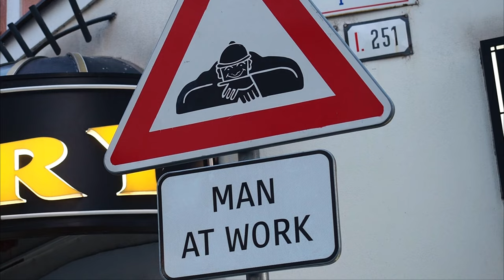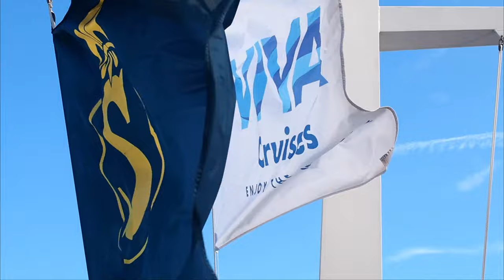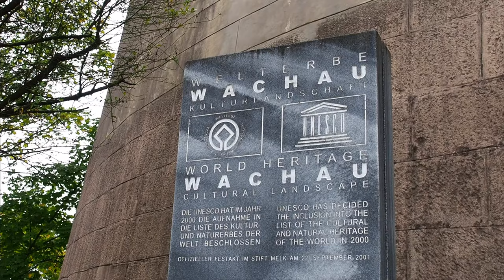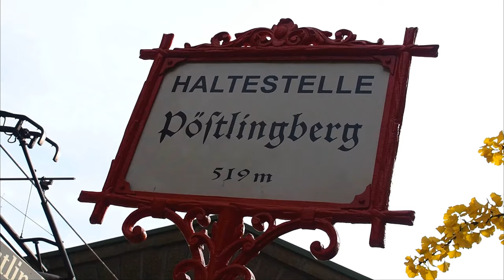Donau-Flusskreuzfahrt von Passau über Wien nach Budapest | VIVA Cruises | Little Discoveries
Wir nehmen dich mit auf unsere erste Flusskreuzfahrt. Mit VIVA Cruises sind wir acht Tage auf der Donau unterwegs von Passau über Linz, Melk, Wien, Bratislava, Esztergom und Budapest.

Inhalte dieses Videos:
00:04 - Passau - Spaziergang am Inn
00:13 - Passau - Altstadt
00:37 - Passau - Veste Oberhaus
01:12 - Schiff VIVA Moments & Fahrt von Passau nach
03:24 - Einfahrt nach Bratislava (Slowakei)
03:45 - Bratislava - Blaue Kirche
03:54 - Bratislava - Dom, Skulpturen in der Altstadt
04:22 - Bratislava - Burg Bratislava
04:40 - VIVA Moments Abendessen
04:51 - Einfahrt Budapest (Ungarn), Freiheitsbrücke
05:06 - Budapest - Gellért-Berg
05:31 - Budapest - Burgpalast
05:44 - Budapest - Matthiaskirche & Fischerbastei
05:53 - Budapest - Parlamentsgebäude, Miniatur-Skulpturen
06:27 - Budapest - Stadtwäldchen
06:48 - VIVA Moments Abendessen
07:02 - Budapest bei Nacht
07:16 - VIVA Moments & Fahrt nach Esztergom (Ungarn)
08:31 - Esztergom - Basilika
09:41 - VIVA Moments & Fahrt nach Wien (Österreich)
10:30 - Wien - Schloss Schönbrunn & Garten
11:40 - Wien - Altstadt
12:11 - Wien - Prater
12:34 - VIVA Moments Abendessen
12:46 - Melk - Benediktinerkloster Stift Melk
14:21 - VIVA Moments Abendessen
15:06 - Linz - Ars Electronica Center
15:47 - Linz - Pöstlingbergbahn
16:16 - Linz - Dom
16:27 - Lentos Kunstmuseum & Linz bei Nacht
16:43 - VIVA Moments Abschlussabendessen